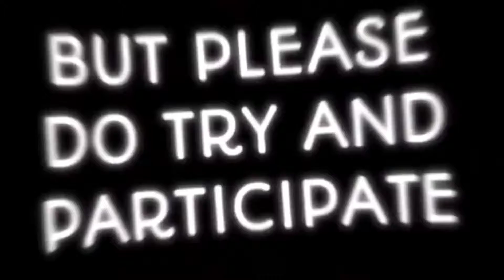Anime edits [tik tok] credit in desc